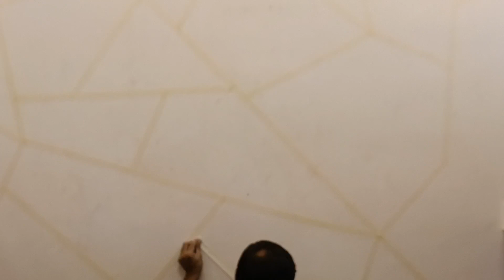royale play#pl geometric play#wall texture colour 🇮🇳🌍🧱km wall texture design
wall texture
texture
wall design
texture design on wall
texture design
wall texture design
wall
design
3d wall texture design
wall painting
wall texture design ideas
texture design for wall
interior design
wall texture new design
wall texture paint design
wall texture design for living room#wall wall play tinyhouseroyale play design

1

royal play design 2022

wall design

royal play

royal play wall design

royale play

royal play design 2023

royale play design

painting design